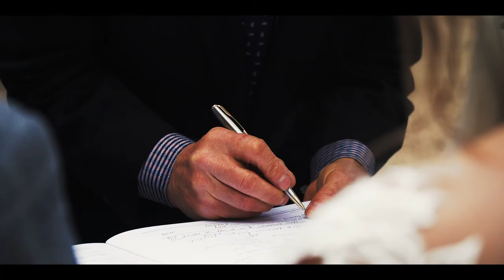Hopeful Romantic Wedding Reel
Hopeful Romantic Wedding Videography